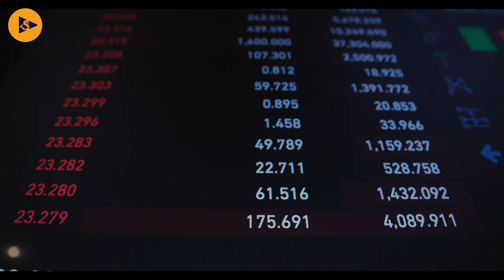Ch Munir The Richest Person Of Rahim Yar Khan | 20th Richest Man Of Pakistan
Ch Munir is the richest and honest man of Rahim Yar Khan. Ch Munir belongs to a small village of Rahim Yar Khan 51/p. Ch Munir started his business from wood but now he has multiple sources of income. In top richest Pakistani's list Ch Munir stand on the 20th position. Ch Munir is also a part of PMLN. Ryk Is proud of Ch Munir that's why he is known as the King Maker Of Rahim Yar Khan🇵🇰😍